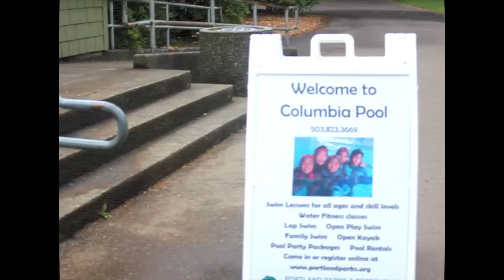Estevan Muñoz - 2DRUNK2FUCK [prod. by Baby Couch] (Official Video)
**Originally released under "Este"

Track from mixtape IT'S A MIRACLE IF THIS IS FINISHED @

Directed by Estevan Munoz & Philip Zevenbergen

2DRUNK2FUCK

here i am at that motherfucking bus stop
see a pretty thang down the aisle that I must stop
busty she not, but I’m down to talk
she down too let’s get some food
maybe not my cock but coffee’ll do
we meet the next day a quarter to two
pouring that Portland coffee
feeling important confidence won’t stop me
dropping a naughty nod on her eyelids
high risk but she bought it
house invitation I’m on it
we talking and laughing we bonding
ain’t no one at her home now we fondling
i ask her where the condom is
she straight up said she don’t fuck with em
i’m like girl that’s irresponsible
i could have aids put you in a hospital
plus you getting pregnant ain’t impossible
but that’s alright cause you’se a dime
and usually i gotta wait for dimes
so for just this time i guess ill do it
i guess ill lay on my back like im Snoopy
but a lupe fiasco it hella seemed
seven minutes in with the hennesse
my dick ain’t working like a christmas tree
new years eve, i couldn’t believe
and neither could she
told her that i just needed to pee
came back in three ain’t working much
but a hunch telling me she needed a munch
and i hadn’t eaten lunch uh

too drunk to fuck
my dick doesn’t work
too crunk to get it up

i ask myself why this shit happen
eating poorly or too much fappin’
both are plausible according to this article
can’t have this defining my chronicles
twenty years of age for fucks sake
i should be fucking for fun or till my nuts ache
either way who’s to say what’s a norm
historically societies priorities ain’t important
but is that just me desperately
trying to please these insecurities
like any question no answers easy
so ill keep being me
meaning no sex and with STD’s i’m clean and free
settling for this celibacy
porn magazines i’m selling like three
transcending these earthly things
transcending or just being a bitch
honestly can’t tell the difference
is sex essential for the human condition
is it ever too late or can you actually miss it
did i miss it? can i fix this?
dare i dip in the abyss of craigslist?
shit I’ve posted some ad’s before
but nothing more I swears to ya
live from the wetless land area
you carry a vagina i’m scared of ya
homies asking questions hysteria
you want the truth fair enough

special thanks to Jeff Beale, Shani Blair, George Jones & Nicholas B Munoz